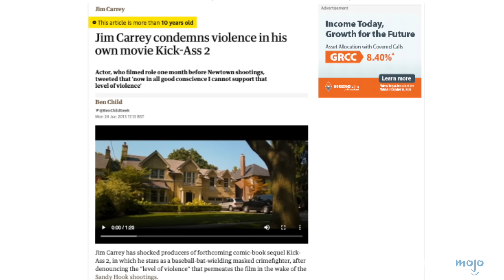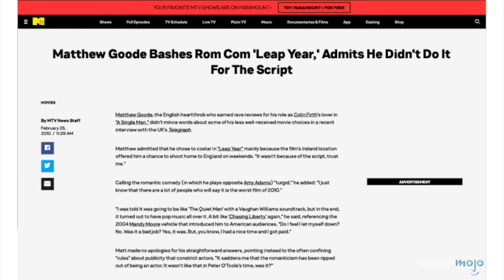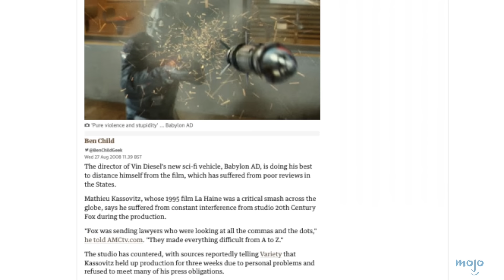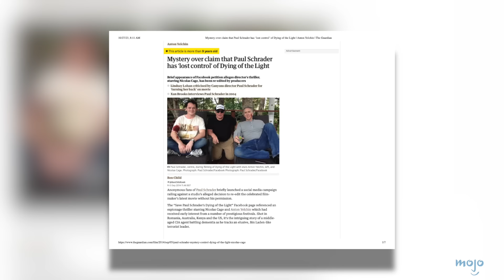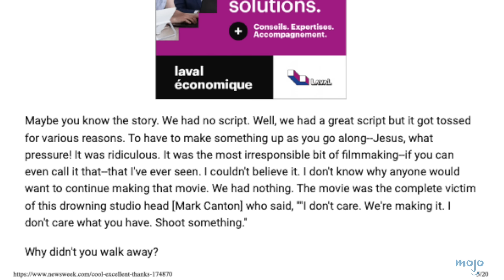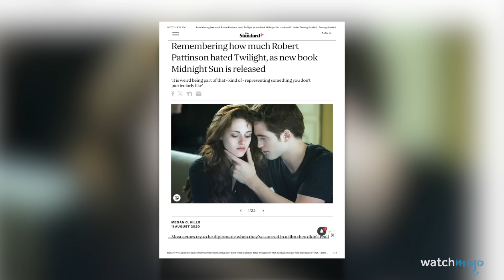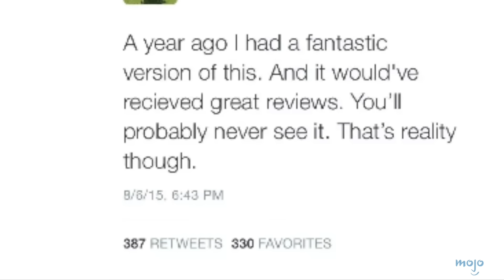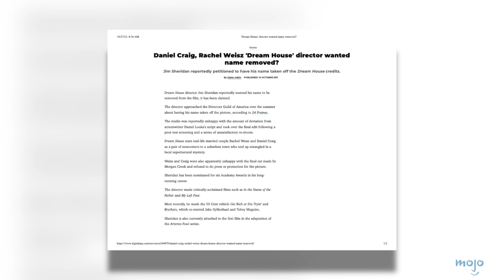Top 10 fois où acteurs/réalisateurs ont essayé de nous avertir que le film était mauvais !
C'est ce qui arrive lorsque des contrats sont en jeu ! Bienvenus sur WatchMojo Français, pour cette liste, nous allons nous intéresser aux cas les plus révélateurs où les acteurs d'un film se sont montrés francs sur la mauvaise qualité du projet alors qu'il était encore en cours de promotion. Notre décompte inclut les films "Mother !", "Babylon A.D.", "Dream House" et bien d'autres encore ! Quels sont vos moments préférés d'honnêteté sur le travail d'un acteur ou d'un réalisateur ? N'hésitez pas à vous exprimer dans les commentaires.